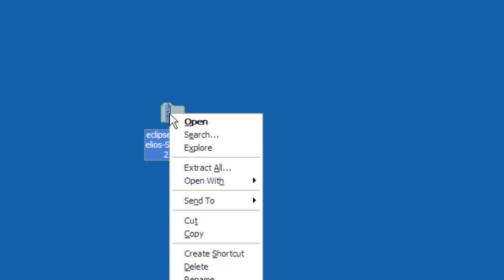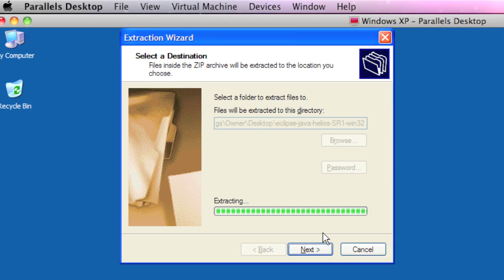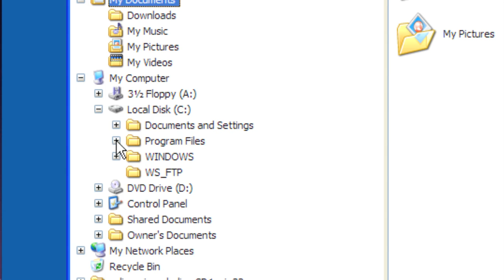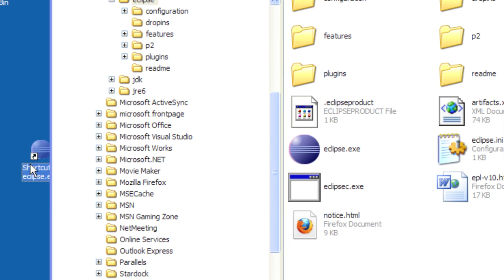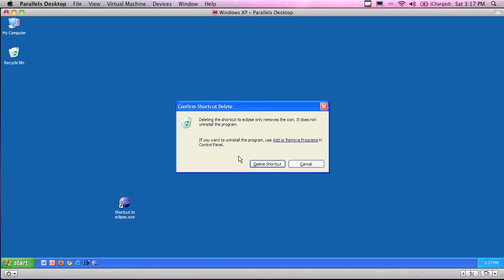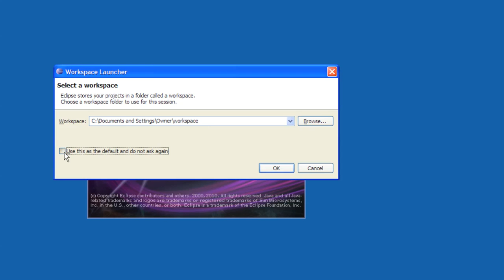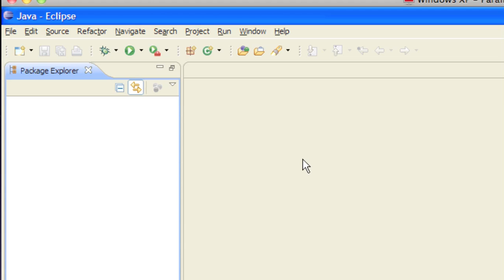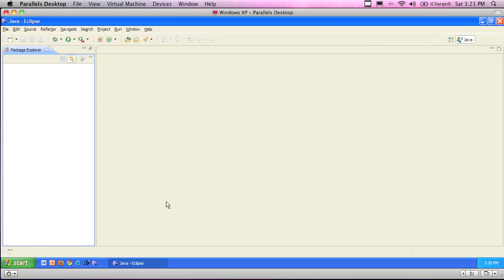OO Design in Java - Tutorial 1 Part 5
This video shows you how to install Eclipse.